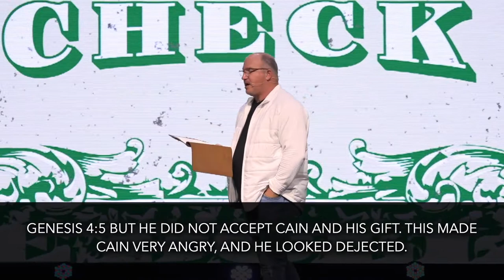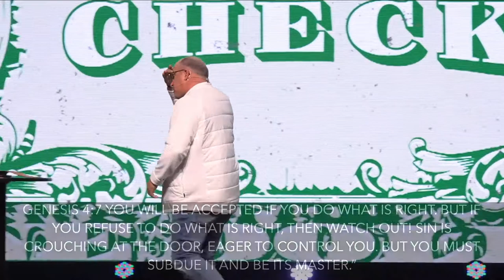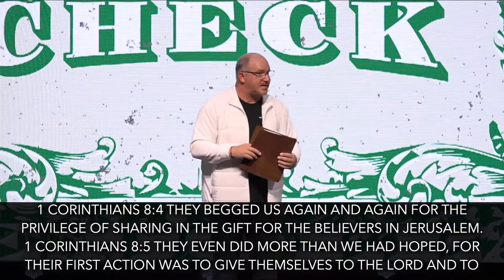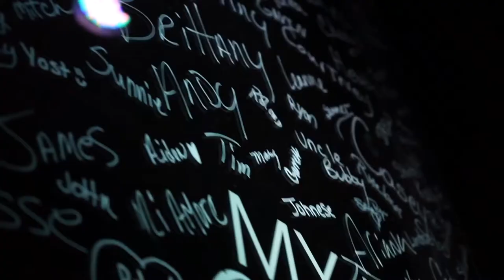"Nature of Giving" PICKING UP THE CHECK // Real Life Church